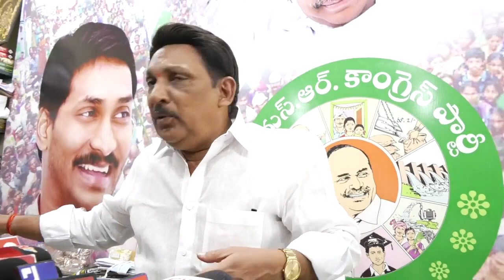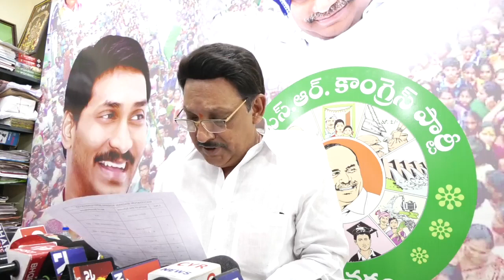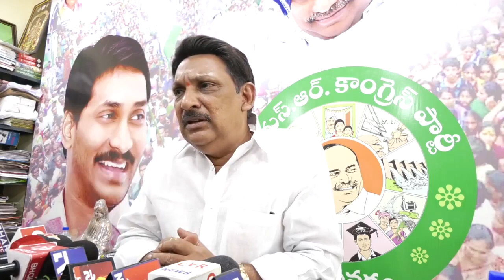ప‌వ‌న్ క‌ల్యాణ్ ఒక స్టేట్ రౌడీ | YCPMLA Grandhi Srinivas Controversial Comments On Pawan Kalyan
Watch#ప‌వ‌న్ క‌ల్యాణ్ ఒక స్టేట్ రౌడీ | YCPMLA Grandhi Srinivas Controversial Comments On Pawan Kalyan